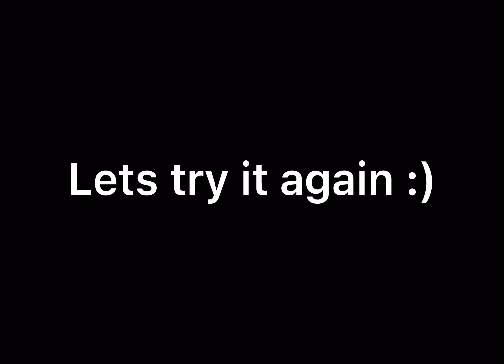Chex’s helicopter clutch :)